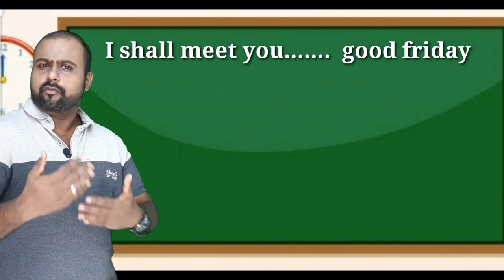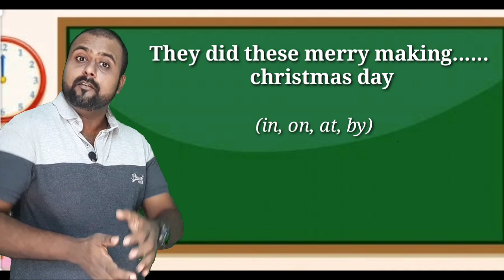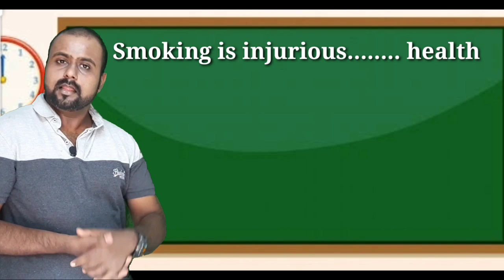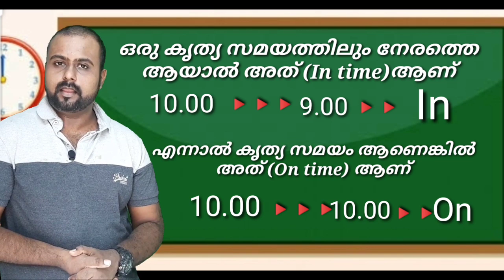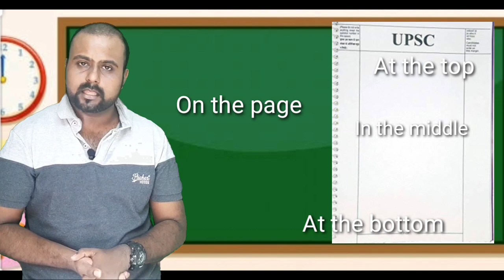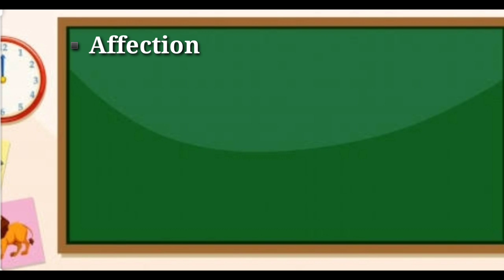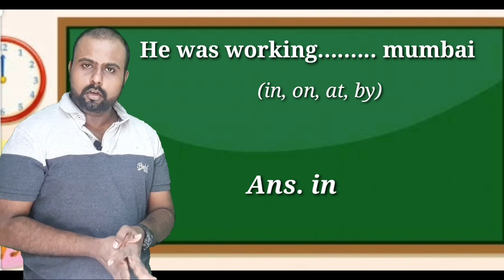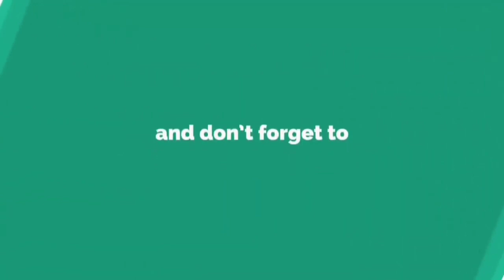kerala psc English Prepositions LDC2020 Shorts cuts tips for prepositions. Previous prepositions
ഇംഗ്ലീഷ് ഗ്രാമർ പഠിക്കുന്നതിനും  സംശയ നിവാരണത്തിനും  ആഗ്രഹിക്കുന്നവർ മാത്രം  ലിങ്ക് ഉപയോഗിച്ച്  ഗ്രൂപ്പിൽ അംഗമാവുക